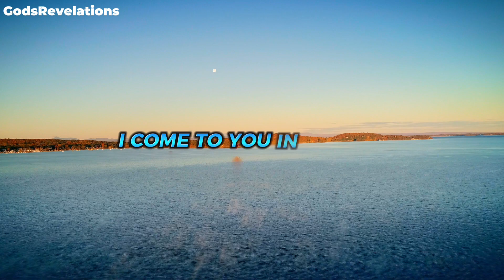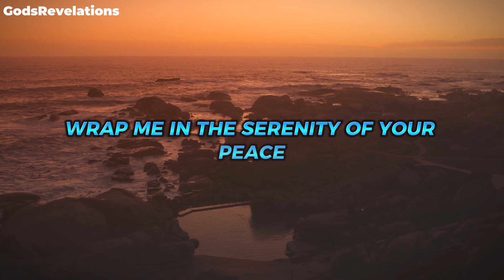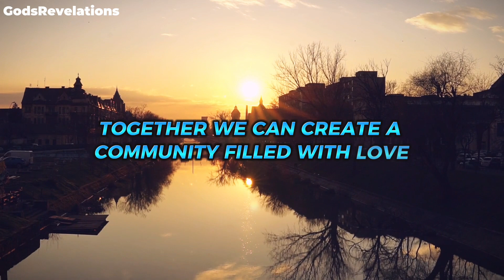A Prayer for Overcoming Worries and Anxieties - Healing Prayer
Healing Prayer - A Prayer for God’s Help in Time of Need. 🙏✨ Let the soothing melodies and uplifting words guide you through moments of uncertainty, as we seek strength, courage, and peace in the divine presence. 🌟 Join us on a journey of faith and renewal, as we trust in God's guidance to overcome worries and anxieties. 🕊️💖

"🌟 Welcome to God's Revelations! 🌟 We're dedicated to inspiring and uplifting souls through the timeless wisdom of God's words. 📖✨ Join us on a journey of faith, empowerment, and transformation. You're always welcome here! 🙏💫"

Attention! If you also want to make a small help to our channel that carries the word of God.

godsrevelations
A Healing Prayer For Today